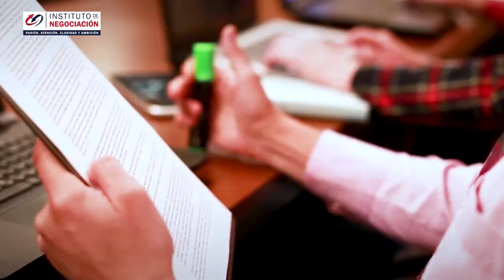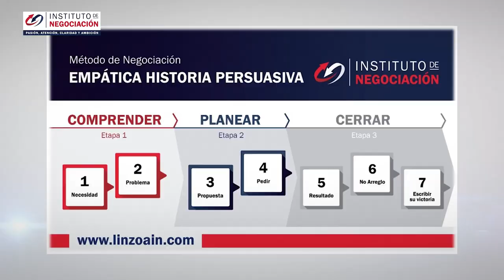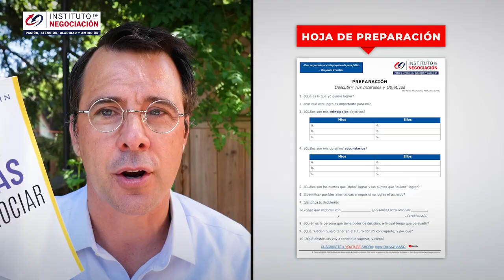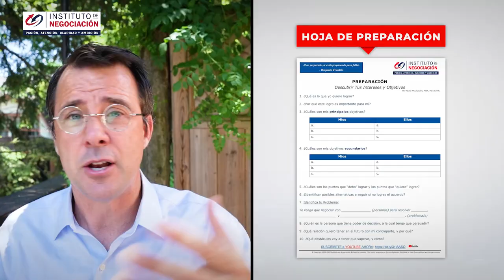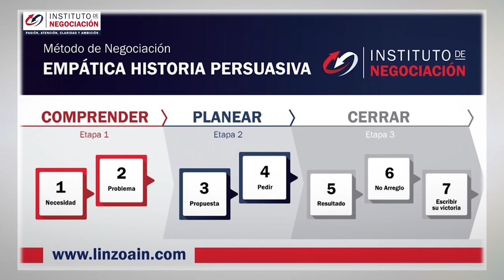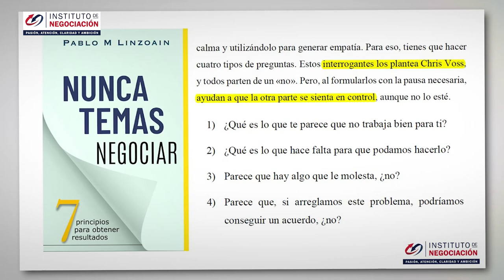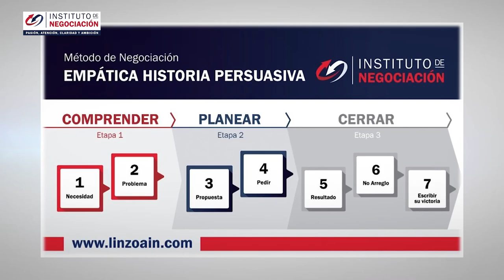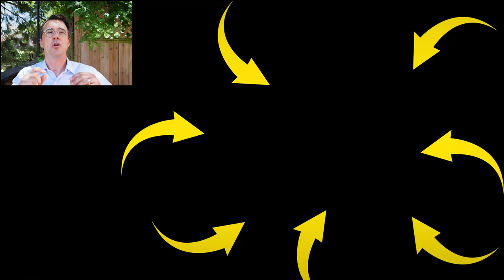Cómo Ser Un Buen Líder - Simple Truco Psicológico Para Usar A Tu Favor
👉🏻 El destacado experto internacional en negociación, Pablo M. Linzoain, muestra Cómo Ser Un Buen Líder - Simple Truco Psicológico Para Usar A Tu Favor